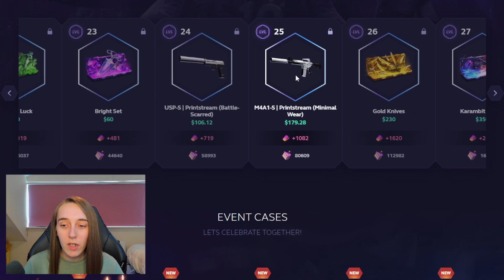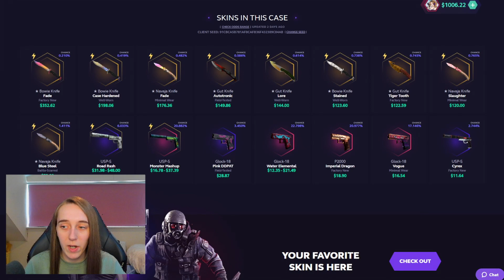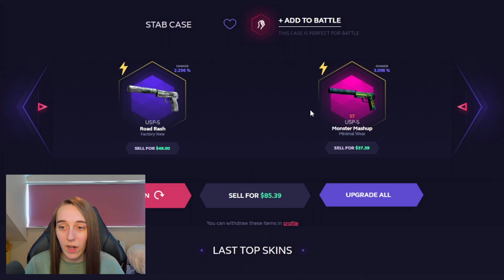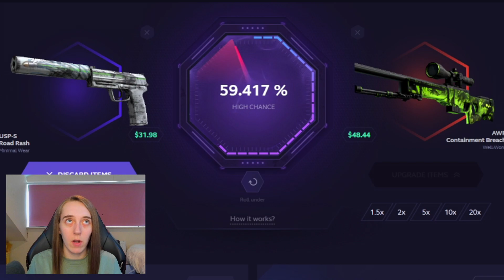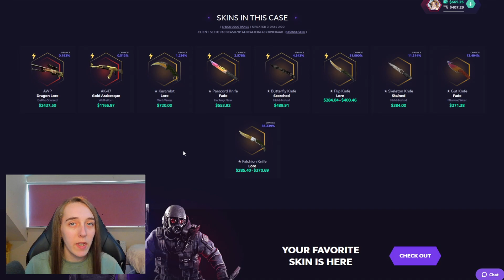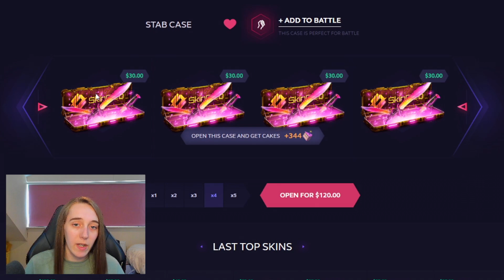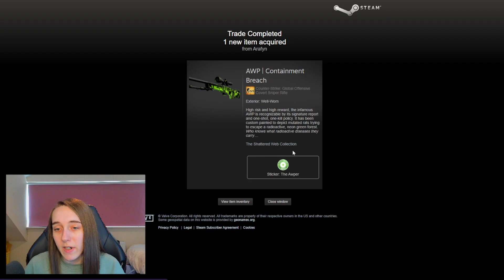Opening The NEW $400 Case THREE Times! (Skinclub)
Im back on skinclub and they added a new event along with some new cases! They added a $400 case and its insane!

~○♥○~ Extra ~○♥○~

Licenced